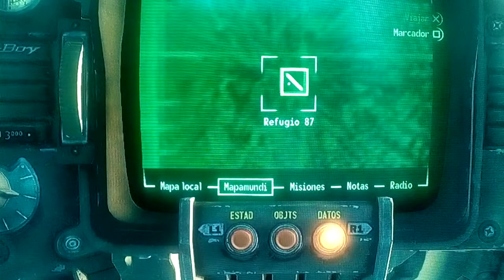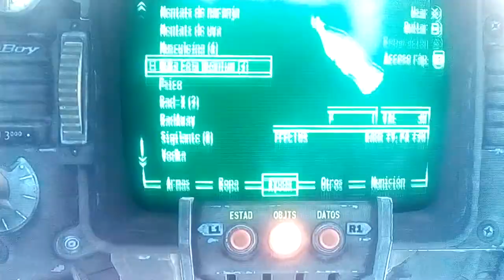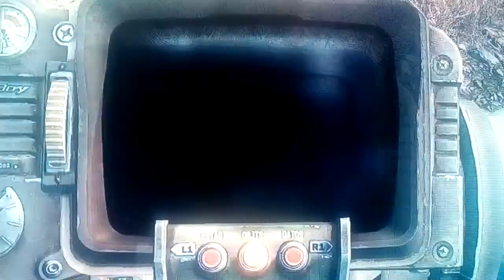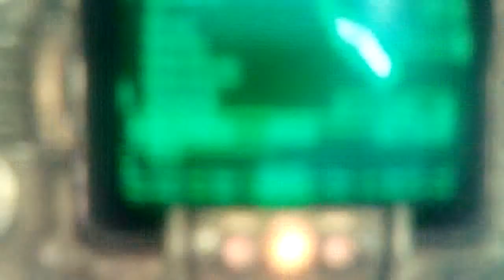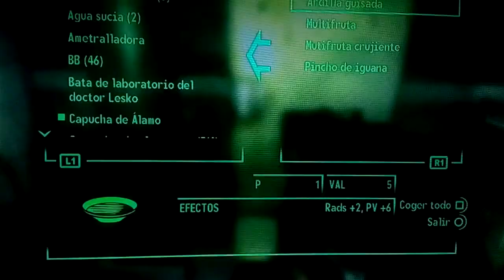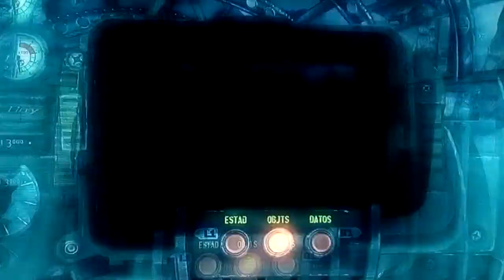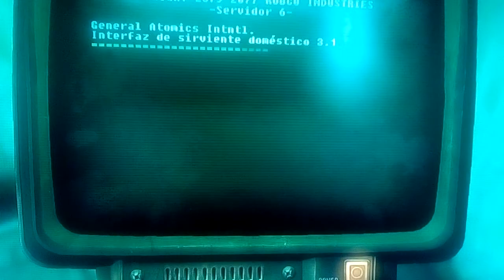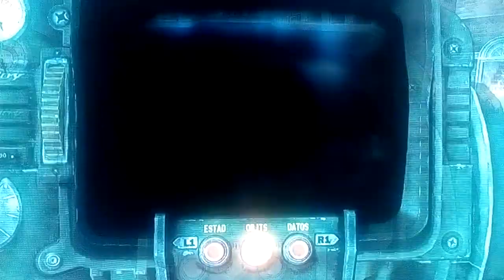FALLOUT 3-CAPITULO 38 NOS ENFRENTAMOS A LAS RATAS TOPO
Gracias por la descripción, aquí os dejo mi Twitter para que me sigáis y sepáis que comento

Y que no se os olvide activar la campanita para que recibáis notificaciones cada vez que suba un video